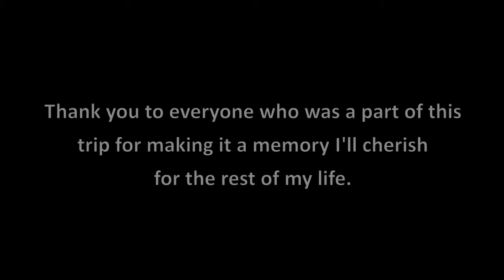Brian in Paris: The Last Night. Stuck on the Metro, at the club, and going home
This is the end of my trip to Paris. We were stuck on the metro for over 45 minutes, so we finally got off and walked to the club. After partying there until the metro reopened, we headed back to the hotel. Then it was time to go home.